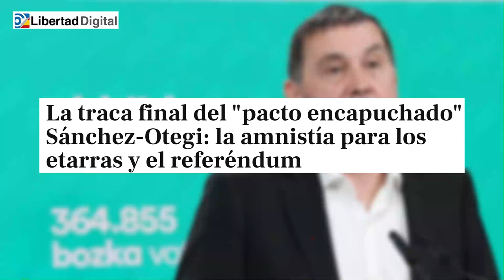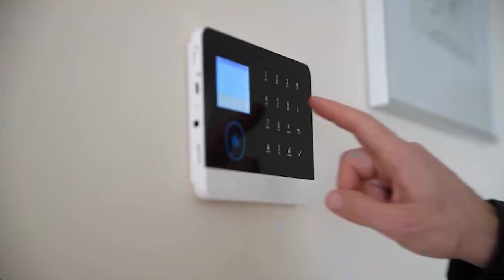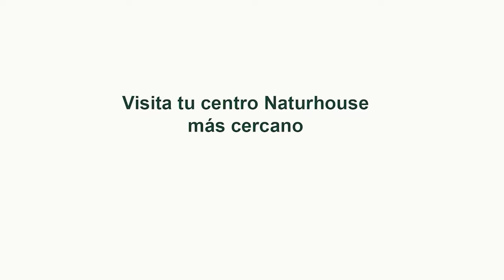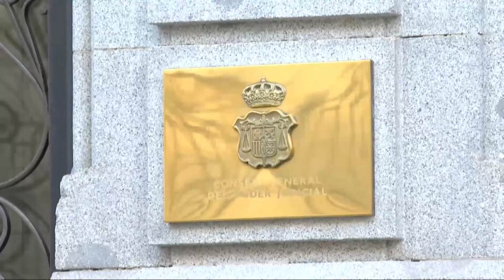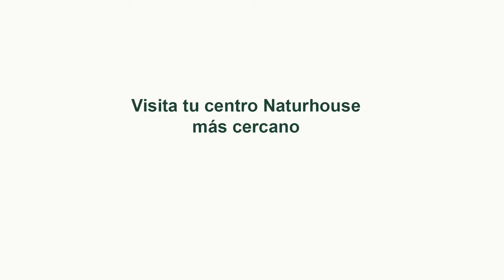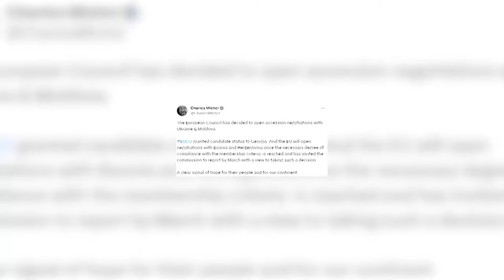🔴ENVIVO/MUNDO ROJO:Sánchez se la juega:Reunión secreta con un fugitivo tendrá consecuencias penales